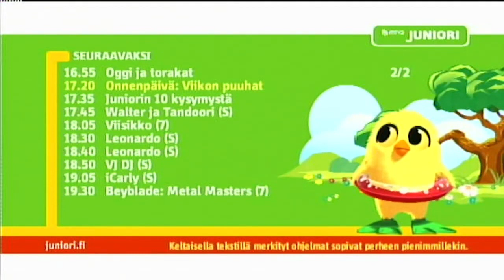Mona, Vampyyri - MTV3 Juniori "Schedule" and "Next" Bumpers (2012)